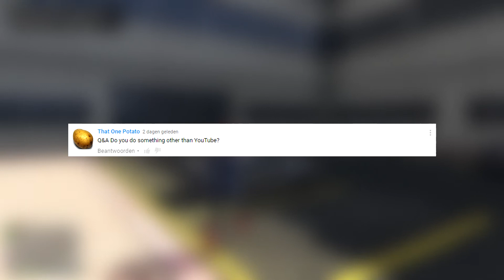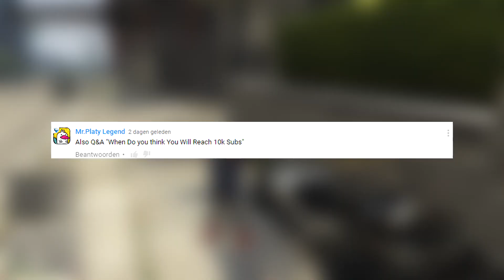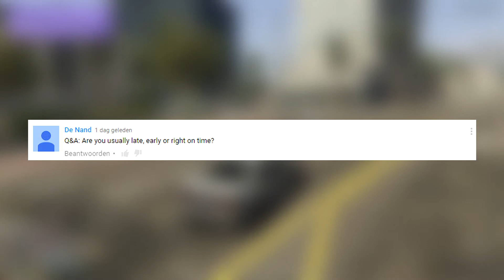PELIFASTINY Q&A PART 2!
Welcome back all of my beloved Youtube friends! Today I'm having an awesome new edition of the PeliFastiny Q&A for you guys! Enjoy! :D

My name is PeliFastiny and I upload 1 vid every day! I am doing this YouTube thing for almost 10 months now, and recently I've started doing daily uploads!

- PeliFastiny